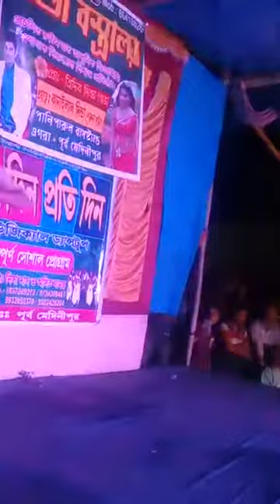Dance hangama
Siscribe